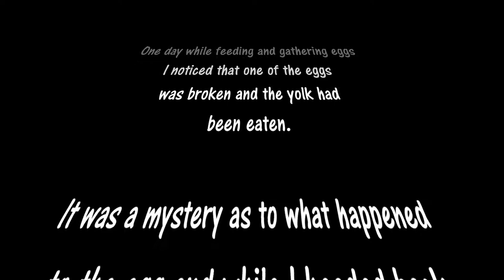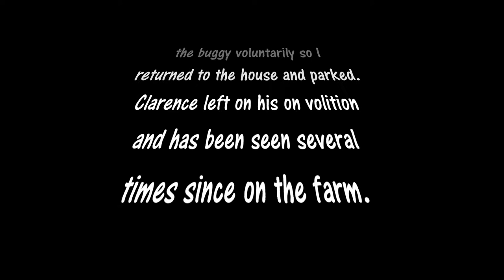Clarence the Snake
Came across this fine specimen on the farm one day and had to question him about some things that had happened recently.

BTW - Yes I am aware that if he had did what I was accusing him of the shell would have been gone as well.   :)